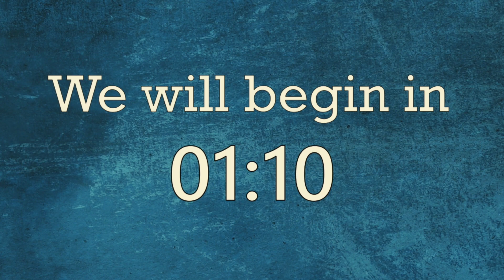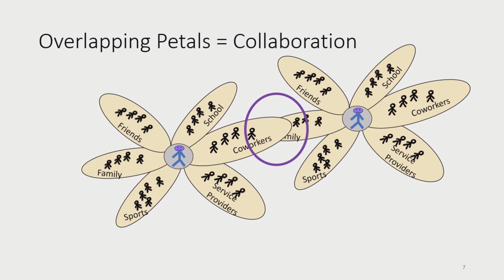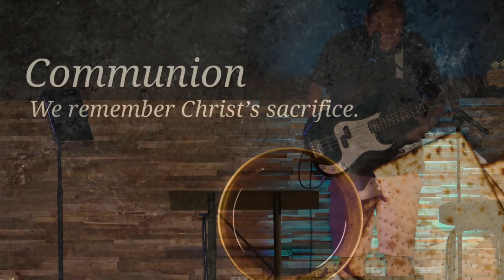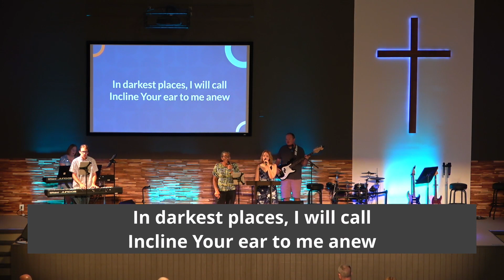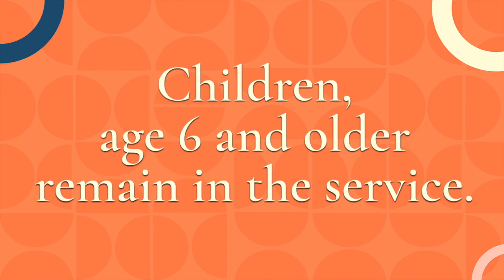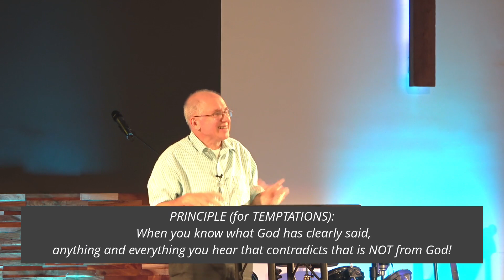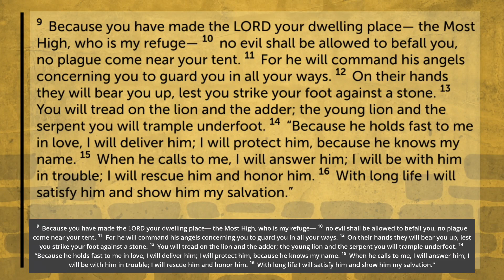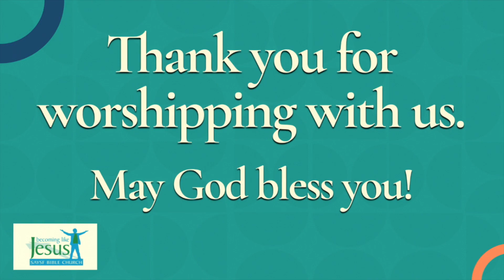08 August 20 2023 Baiting, Rumors, and Temptations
SAYSF Bible Church
Elder Tom Hanrahan